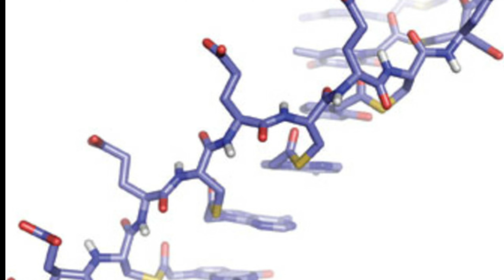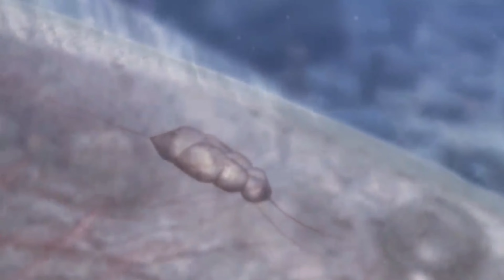450 കോടി വർഷത്തെ മനുഷ്യ പരിണാമം # human evolution